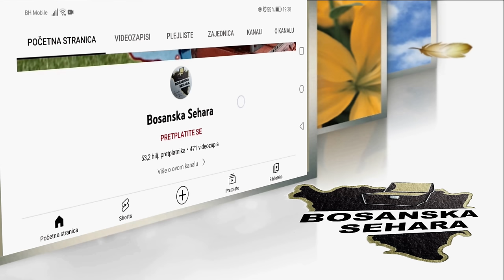Babi i sestri hizmetila pa se ne udade. Ko će meni kada nikog nemam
Donosimo vam poštovani gledaoci jednu priču sa opštine Srebrenica na obroncima desne obale Jadra.Živjela sa sestrom i kada ona umrije sada bez primanja a li sa problemima sa.